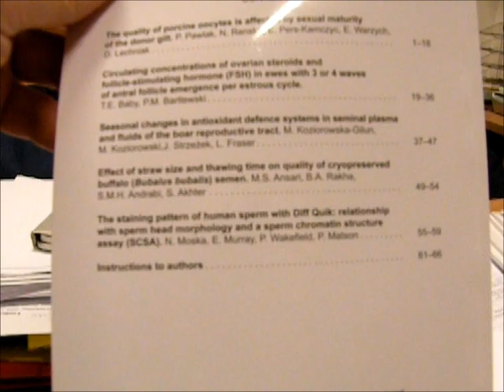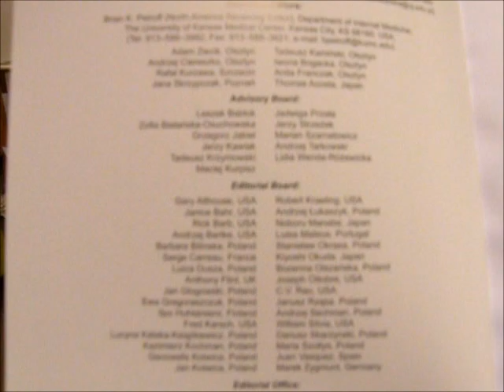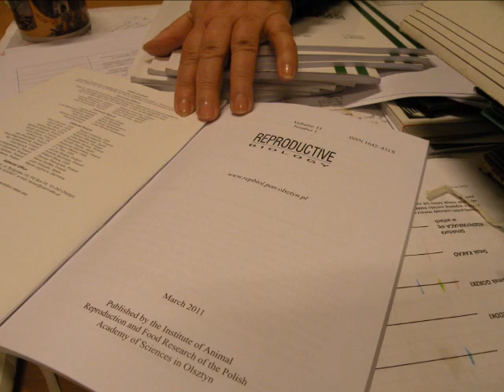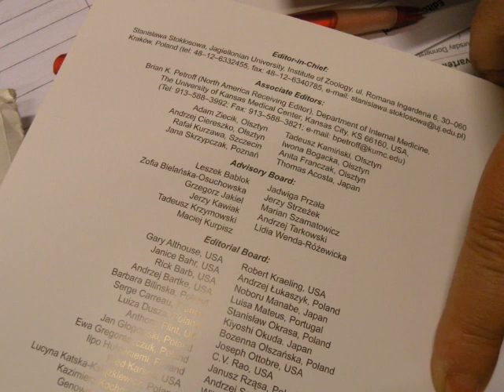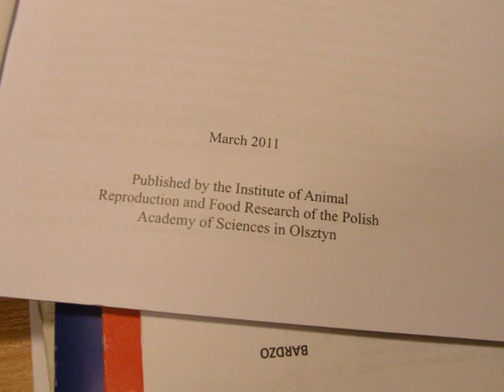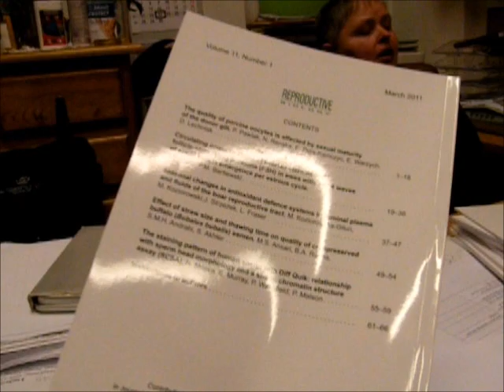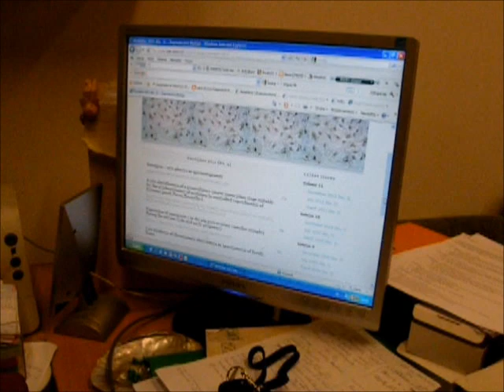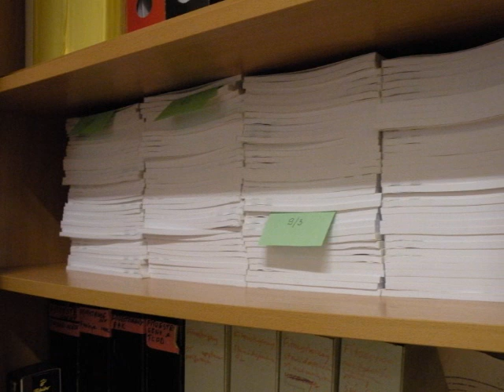Reproductive Biology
Wywiad z prof. Renatą Ciereszko na tamat czasopisma naukowego Reproductive Biology, wydawanego w Olsztynie. Grudzień 2011 r., Wydział Biologii i Biotechnologii UWM w Olsztynie.